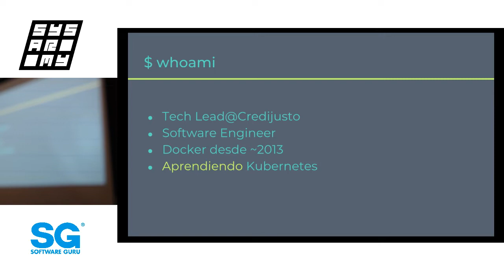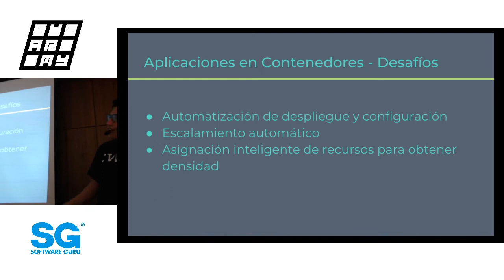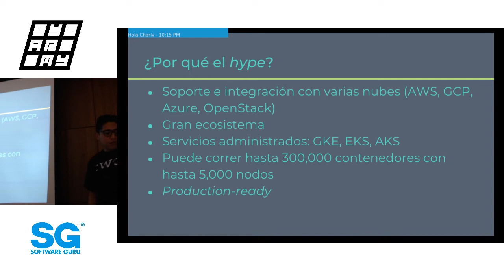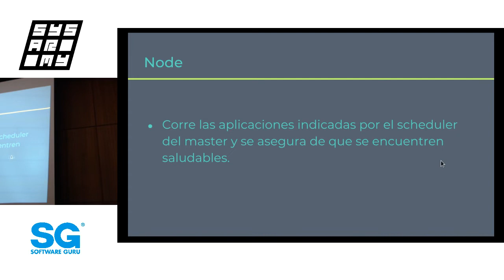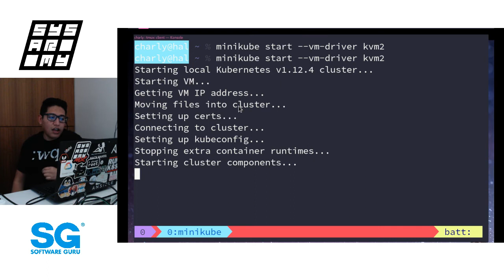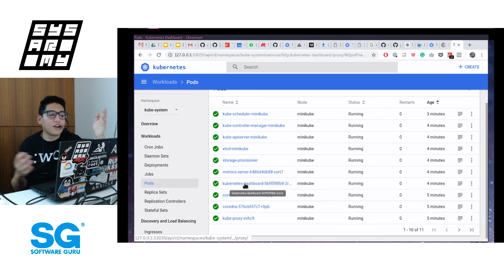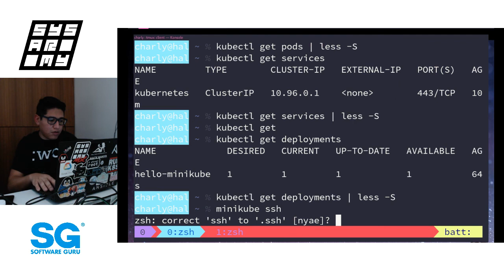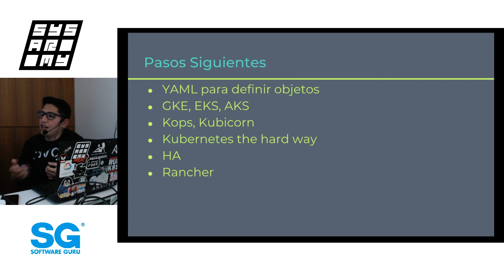sysarmy 🇲🇽 ene 19 | Primeros pasos con Kubernetes - Charly Román